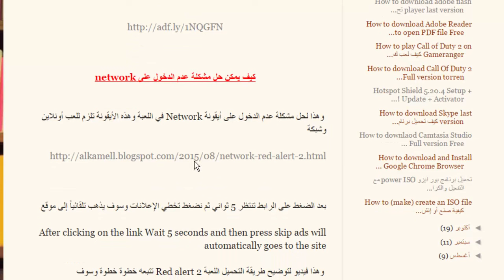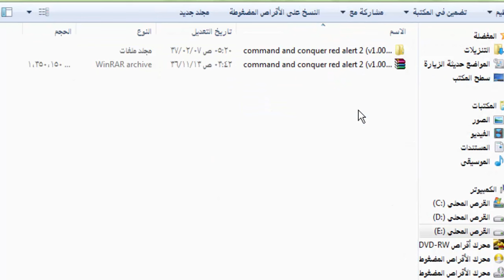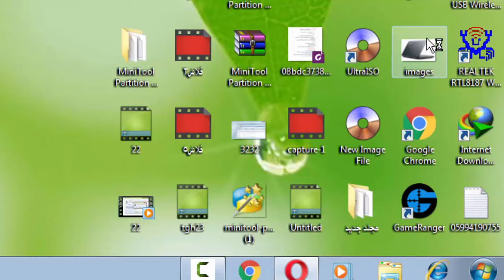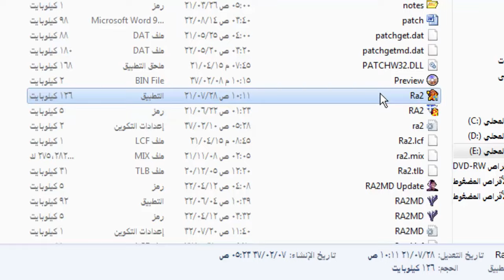how to play red alert 2 network كيف العب لعبة ريد اليرت 2 نتورك حصريا عبر الكامل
The Facebook account to communicate

دمتم بخير وصحة دائماً